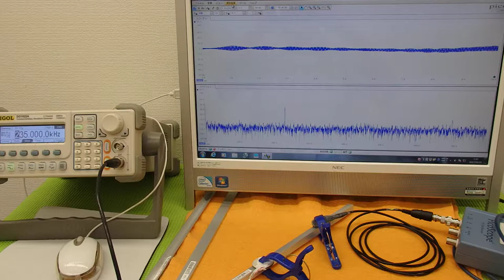オリジナル超音波実験 （超音波システム研究所 ultrasonic-labo）